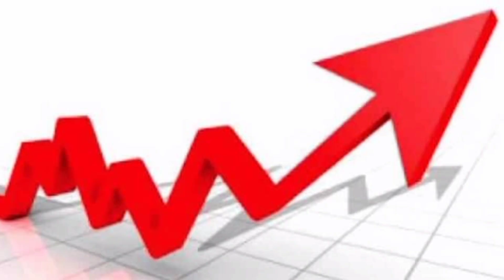BEACHFRONT & LAKEVIEW PLOTS FOR SALE | EKO BEACH CITY | EKO AKETE ABIJO | WATERFRONT PROPERTY.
This masterpiece is the optimal zone where you get to experience luxury living while surrounded by nature.

Interspersed with over 10,000 trees of about 50 different species, this eco-friendly haven overlooks the beach and lake creating an atmosphere that immediately reminds you to relax and enjoy life. Its breathtaking views and natural scenery make it the ideal place to live, work and unwind.

*Location: Eko Akete Abijo Lekki.

*Title: CofO

*Price:

*Residential plots

*500sqm - N25,000,000
*300sqm - N15,000,000

*Lakeside Plots

*500sqm - 28,000,000

*Commercial Plots:

*500sqm - N35,000,000

*1000sqm- N65,000,000

*Initial Deposit N3 Million

*Estate Facilities:

- Beach front experience
- Lake view
- Drainage
- Street lights
- Paved road network
- Green Life
- Central sewage system
- Perimeter fence
- Solar powered
- Gate House & security
- Tech hub
- Mini-golf course
- Leisure city to help you enjoy a phenomenal work-life balance with ease.

*Landmarks & Neighbourhood:

This futuristic city is surrounded by remarkable Residential and commercial projects such as;

- Novare mall Ajah.
- VGC
- Free trade zone
- Coastal Road
- Lekki deep seaport
- Dangote fertilizer plant
- Dangote refinery
- New international Airport
- Abijo GRA.

Experience nature at its finest; come live out your dreams at Eko Beach City—the place where comfort meets luxury.

For more information and inspection booking and subscription,

or

for a direct WhatsApp message